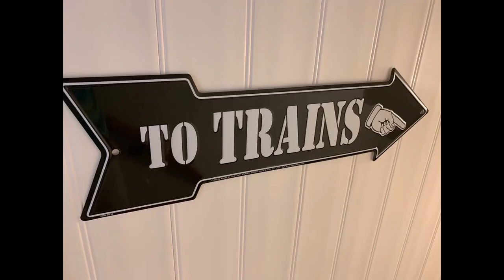On The Workbench - Episode 7 - Upgrading Lionel's Ore Cars!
Quick video on a small upgrade to my Lionel Ore Cars to make them a little more realistic looking.